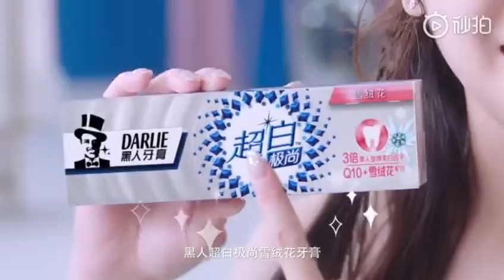迪丽热巴代言 黑人牙膏超白极尚雪绒花牙膏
此视频转自微博，如有侵权动作，还请联系删除，感激不尽。

OMG，精灵少女迪丽热巴 在线投递少女心！戳视频 围观我迪敲[心]喜[心]欢[心]的少女心奢宠好物叭~悄悄告诉你，她还在这☞ 藏着少女心到爆的惊喜福利！赶紧Get我迪同款雪绒花牙膏，奢宠美齿，秒变笑起来BlingBling的精灵少女吧[色] 迪丽热巴亮白笑#

【热巴更博21.02.19】亓那眼镜代言